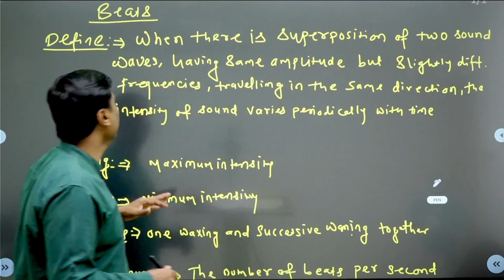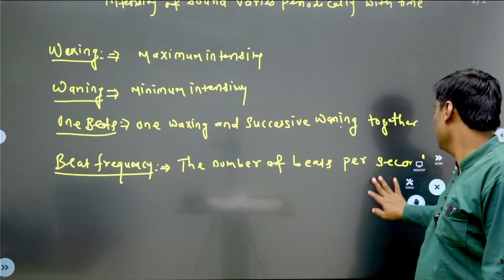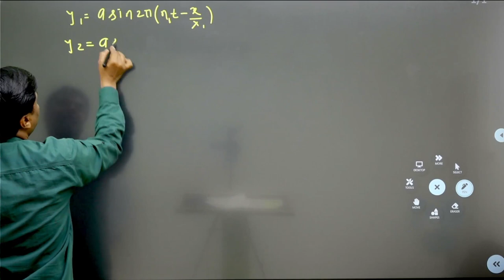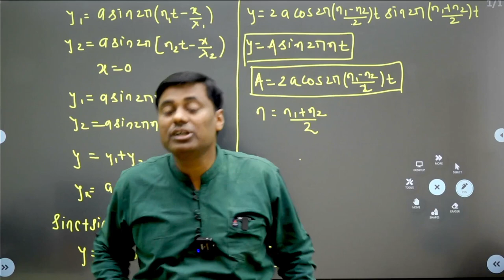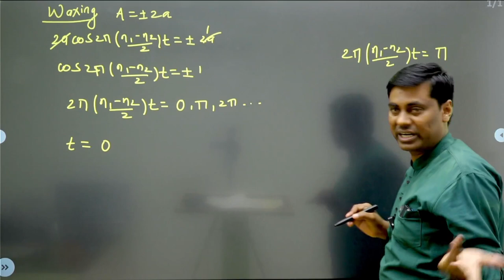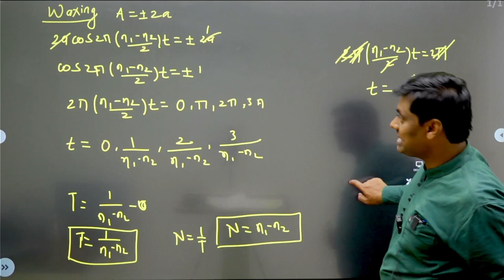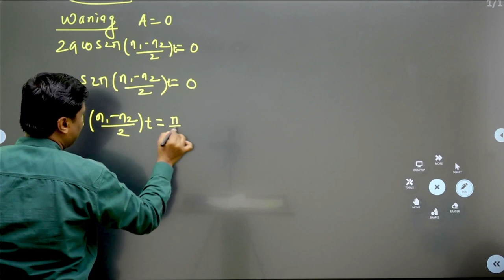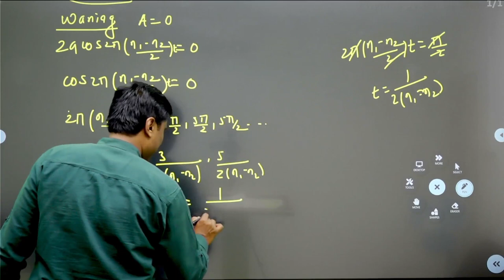Analytical Method to Determine beat Frequency